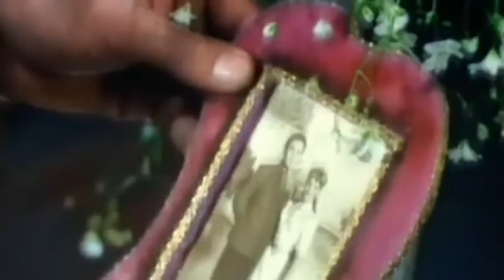L .Cohen - «Take this waltz» ....